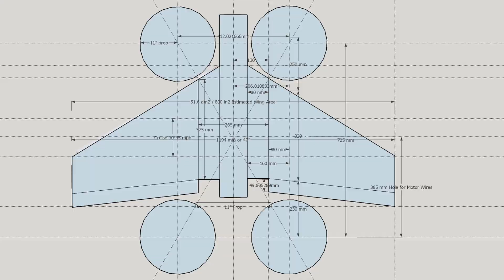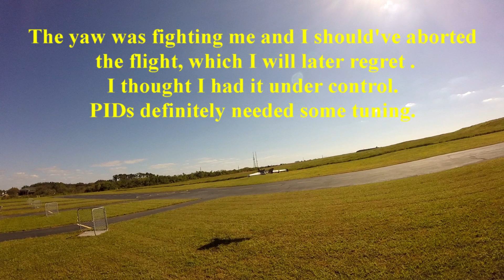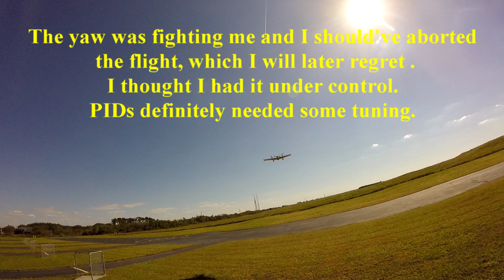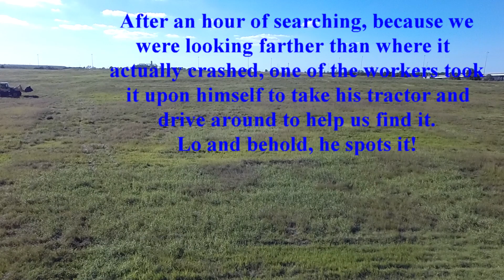Zephyr 3 VTOL Conversion Part 1... Zephyr goes from Zizz to Zowie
... Zephyr goes from Zizz to Zowie

I have done several VTOL conversions and the first one was the RMRC Mako. The issue was by the time I was done adding all the components, it was double the original flying weight and had to be constantly flown to full throttle. I wanted one that I can keep fully assembled so I can load in the car in one piece and still be able to carry a decent payload. This limited me to a wing span of about 1200mm or 48in with as much wing area as possible to minimize the wing loading penalty after the conversion.

After some time of research, it boiled down to three kits: RiteWing Zephyr 3, X-UAV Mini Talon and the Skywalker X5. The following are the manufacturer's claimed dimensions:

Zephyr 3
Wing Span:   1194 mm - 47 in
Wing Area:   51.6 dm2 - 800 in2
Flying Weight: 1500g-3000g / 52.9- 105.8oz

X-UAV Mini Talon
Wing Span:   1300 mm - 51.2 in
Wing Area:   30 dm2 - 465 in2
Flying Weight: 1000g - 2000g / 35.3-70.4oz

Skywalker X5
Wing Span:   1280 mm - 50.4 in
Wing Area:   44 dm2 - 682 in2
Flying Weight: 1800g - 2500g / 63.5oz - 88.2oz

By the numbers the Zephyr 3 was the logical choice. There have also been some postings by Zephyr 3 owners who have their build weighing in as much as 4000g or 8.8lbs. loaded with batteries for long range FPV! It was a no-brainier at that point. Besides, RiteWing is located in Arizona, USA. That assures availability of spare parts, should the need arise.

Although this maiden flight didn't end well, I suppose I could claim it as a successful failure.

Successes, failures and lessons learned:

- Transition airspeed of 34 mph or 15.2 m/s has minimal altitude loss from MC to FW mode.
- It will comfortably cruise at 40 mph or 17.9 m/s
- Stall speed is 31 mph or 13.9 m/s at an All-Up-Weight of 7.7 lbs or 3495g
- Tune Hover PIDs enough to have robust Multicopter (MC) mode control before testing Fixed Wing (FW) Mode. You might have to rely on it to get it back or land in one piece.
- Over compensate for battery C-rating. Manufacturer posted claims may not be as accurate as hoped for.
- Calibrate the compass if you plan to rely on using some autopilot functions.
- Listen to that little voice when it's telling you to abort. 9 out of 10 times, it's right!
- The most important lesson of all, carry an SD Card Reader so you can review the FPV DVR video and give you a pretty good idea where the aircraft went down. The OSD actually displayed Lat/Long GPS coordinates. We searched either too close or too far from the crash site. I could've picked up some landmarks right before it hit the ground that could've given some very good clues on where to search.

The Zephyr has actually been repaired and rebuilt since this video was posted and is undergoing hover PIDs testing and adjustments.

Part 2 will be created and posted as soon as the weather cooperates for another flight test.

A big shout out to Chris Klick of RiteWing who got my order out right before he had to go out of town.

Hopefully this will help anyone else who may decide to do a VTOL conversion on a RiteWing Zephyr 3.

Build Specs:

Empty Weight: 2959g / 104.4oz / 6.52 lbs.
AUW w/ 4S 6600 mAh: 3501g / 123.5oz / 7.7 lbs.

RiteWing Zephyr 3 Kit
- RiteWing Aileron Servos
- CF Pushrod kit
- Laminating Film

Pusher Power System:
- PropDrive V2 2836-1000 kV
- Turnigy AE-65A ESC
- Master Airscrew 11x9 Prop

Multirotor Power System:
- Turnigy D3536/9 910KV @4
- Neewer Mystery 30A ESC Simon K 5v/3A BEC
- APC 11x5.5MR
- 15mm Square Carbon Fiber Tube

Electronics:
- Pixhawk 2.4.6 with PX4 Pro 1.6.5 Stack
- M8N GPS
- FrSky X8R Rx
- 915 mHz Telemetry Radio
- MinimOSD with Night_Ghost firmware
- FPVGadgets.com ProPan PNT System
- RunCam 2 HD Camera
- Tarot 520 TVL FPV Camera
- SkyFPV Video Switch
- TS832 Video Transmitter
- Aomway 5.8 gHz Cloverleaf Antenna
- Arris CC3D PDB
- CrazePony L-C Video Power Supply Filter
- RC FPV 12v 3A UBEC
- StrobON Red & Green Nav Lights
- Wedge Red & Green LED Lights
- MPC Multiplex 6-pin Connectors